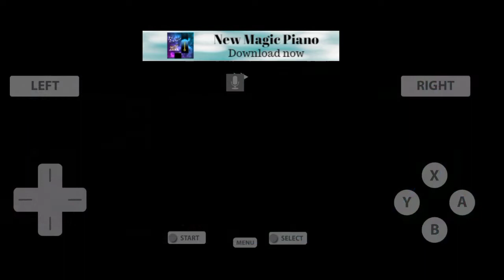Pokemon Kaizo White 2 #7 | Last Episode, GG guys! Roxie Stress!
Hello!
Yeah...kalian bisa lihat di judul.
Ini episode terakhir guys...GG guys..

Cerita sebelumnya :
Setelah mengalahkan N, kita lanjut mencari polemon di Virbank City Complex. Dan mengalahkan para Kuli - kuli lesu nan syalan itu guys...
Dan lanjut ke Gym Battle kedua kita guys, tapi.